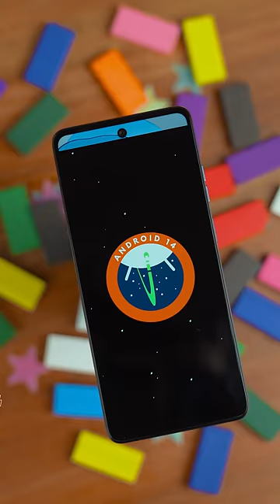Best In Budget Smartphone? Moto g24 power